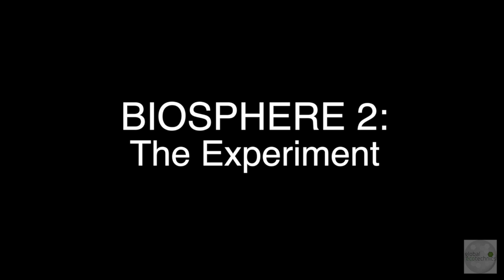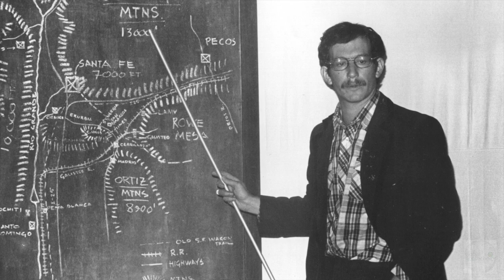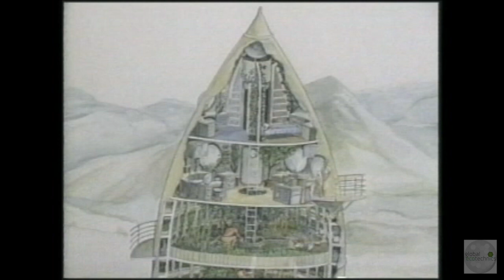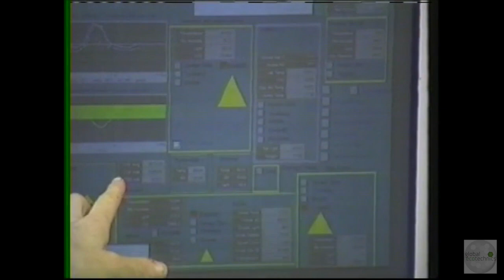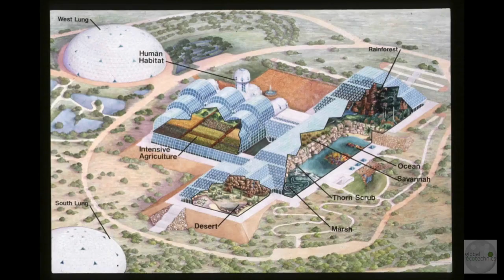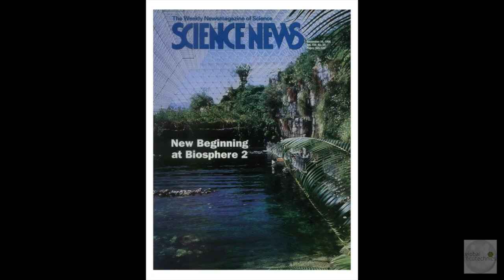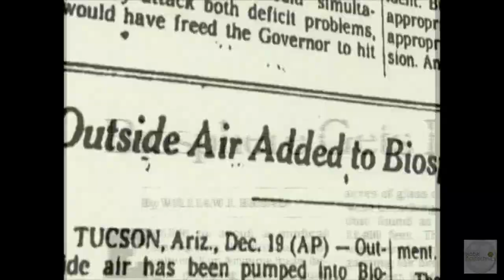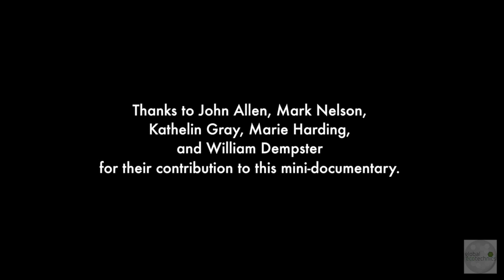Biosphere 2: Story of the Original Design and Building told by Project CoFounders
Here is a 13 minute overview of why a private entity built the world's largest laboratory for global ecology, Biosphere 2, and how eight people lived and worked inside it for two years (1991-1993) growing their food, recycling their air, water and wastes. This experiment defined many aspects of the intimate metabolic connection between humans and the environment that sustains them and greatly advanced the field of space habitat design. The project has been noted as the first attempt to determine the value of ecosystems services in this man-made world.

"Whatever you've read about Biosphere 2, re-think it." and watch this short film.